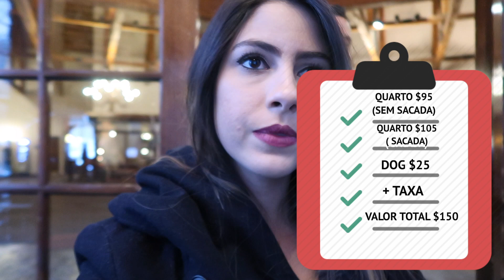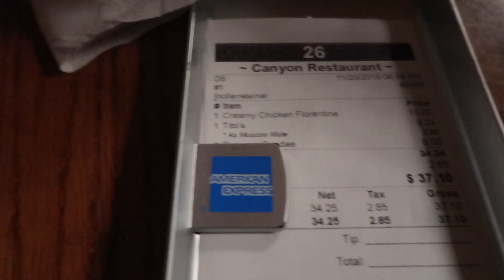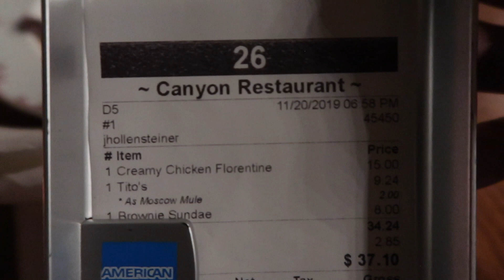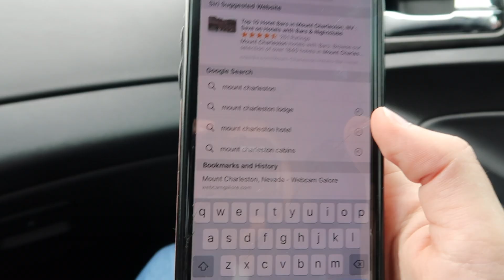UMA NOITE NO MOUNT CHARLESTON LIFE IN VEGAS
HELLO PEOPLE!!!
Nesse video nos fomos comemorar o nosso um ano de casado no Mount Charleston. Entrei no Google e achei esse resort lindo e resolvemos passar a noite la. Dei varias dicas para quem quer ir.

Vejo você todas as segundas, quartas e sextas às 8pm, horário de Brasília.